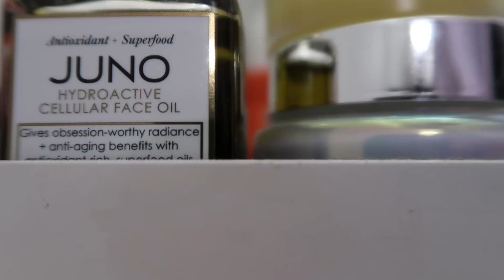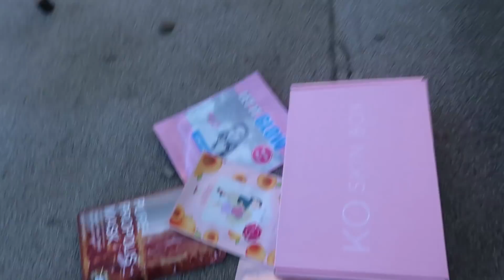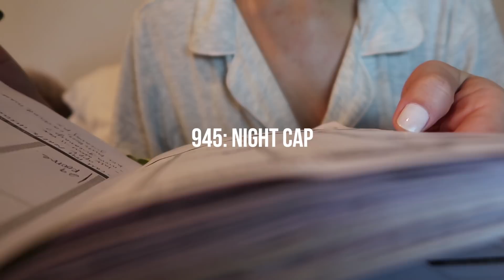VLOGMAS 2017 DAY 1 | My First Day EVER Of Vlogmas | Aja Dang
Happy Vlogmas 2017 everyone! I'm Aja Dang and this is my first day EVER of Vlog mas. (Last year doesn't count, who are we kidding?). Christmas is here and I thought it would be fun to participate in a Xmas Vlog. I don't know what I'm doing so give me some advice and tips as to how to make my Christmas Vlogs more enjoyable this year!